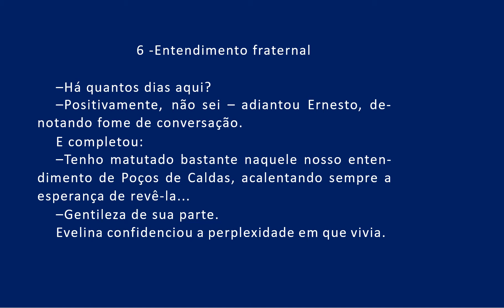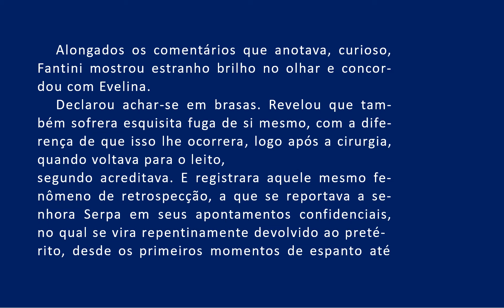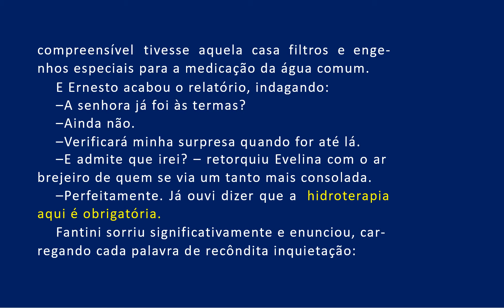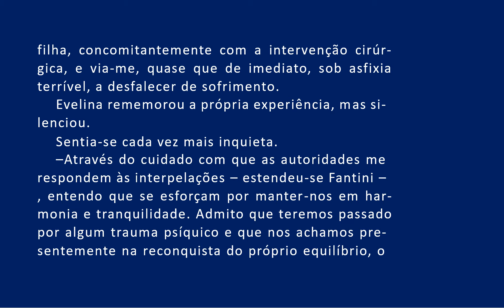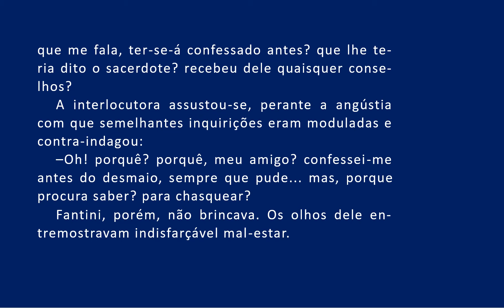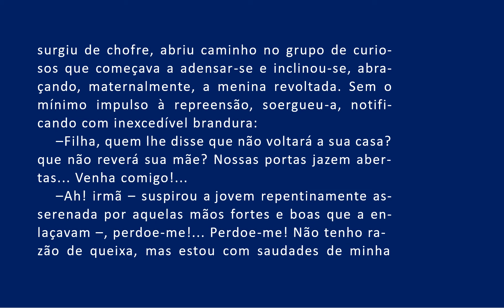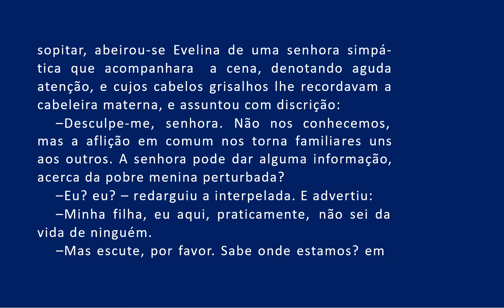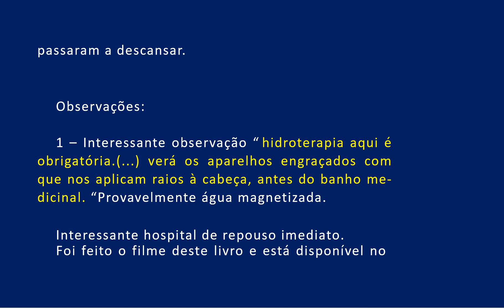06 E a vida Continua Cap 6 Entendimento fraternal AUDIOLIVRO COMENTADO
13- E A VIDA CONTINUA...

13- E A VIDA CONTINUA